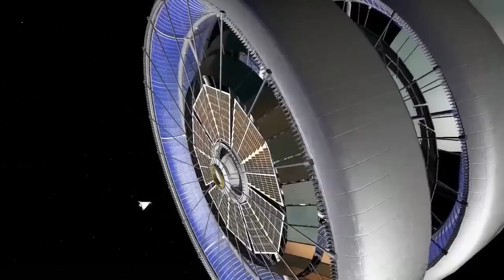Elysium: Can We Build It? - Fact or Fictional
It's 2154, the world is in ruins, and the privileged live in...space? This is the case in the new Neill Blomkamp film, Elysium. Today Veronica talks with Space Habitat designer Kristian Von Bengtson about Elysium, and the Stanford Torus design it is based on. Find out if a Stanford Torus is in our future!